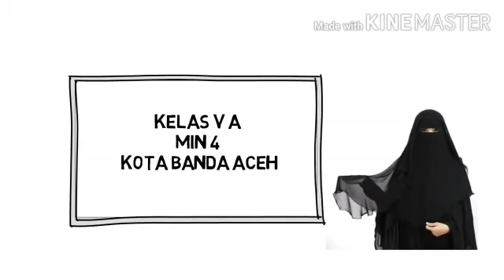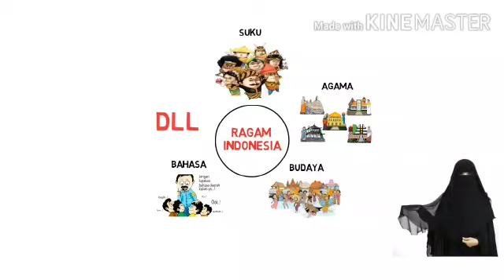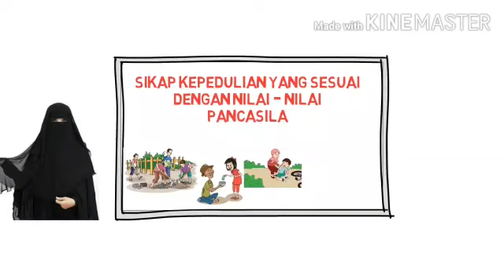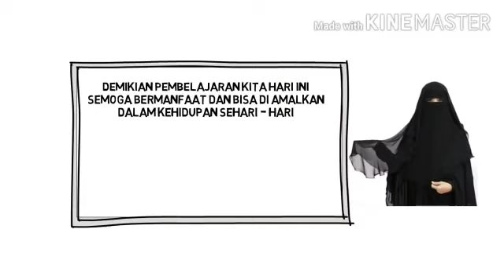PPKn KELAS 5 TEMA 1 SUBTEMA 2 || Nilai-Nilai Luhur Pancasila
Video dari suryani isda